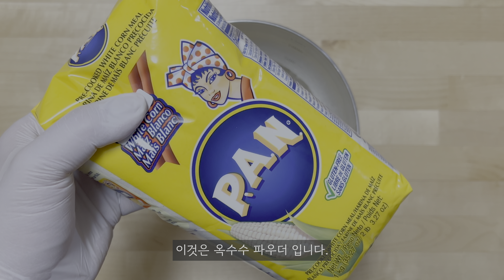캐나다 베이컨 (Peamal Bacon) - 개, 맛, 있, 음. 딱 4글자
'망한 삼촌'의 본격 '캐나다 베이컨' 만들기

동계 올림픽도 끝나고
동계 올림픽의 꽃인 아이스하키에서 캐나다는 광탈하고
내 스케이트는 새삥이였는데 코로나 때문에 2년 묵었더니 이제 구형 되고

그러다 문득 어디선가 본 캐나다 베이컨이 떠올라 만들어 보기로 했습니다.

아, 진짜 이거 만들다가 내 커피 원두 그라인더 날려 먹고
진짜 맛있을까?에 대한 의구심이 계속 들었는데

막상 잘라서 구워 보니.

진심 개맛있음!
딱 4글자

개, 맛, 있, 음

인생 고기 발견 했습니다!

준비물
고기 - 돼지고기 등심
소금, 후추, 메이플 시럽, 노란완두콩, 옥수수 파우더

레시피
1. 고기의 지방을 제거 하고 소금, 후추, 흑설탕으로 염지 한다.
2. 5일간 염지 후 메이플 시럽을 바르고 콩가루, 옥수수 가루를 주문을 외우며 뿌려준다.
3. 하루 숙성후 구워먹는다.

사용 장비
iPhone 13 pro max
GoPro 10